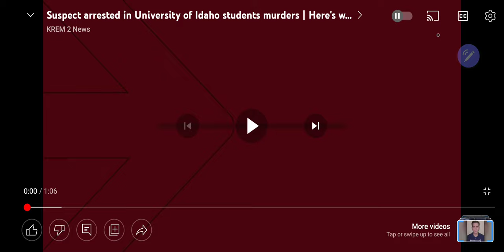BREAKING NEWS! Idaho Murders. Suspect Arrested!!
Wow, completely unexpected arrest.